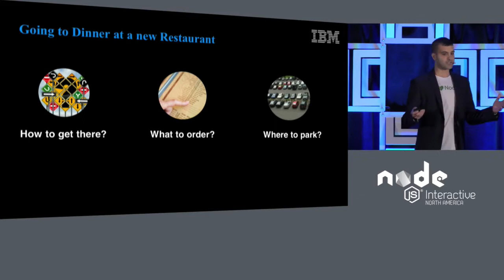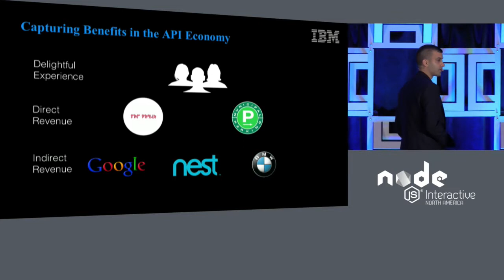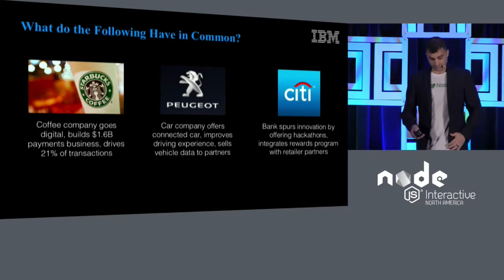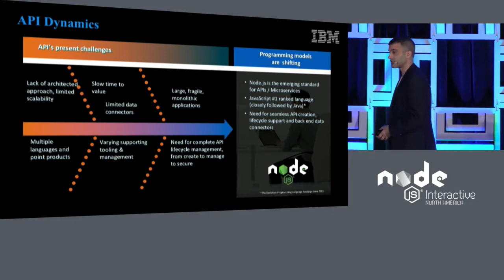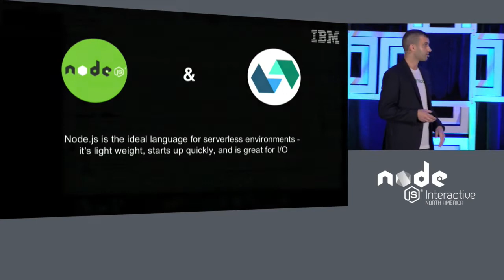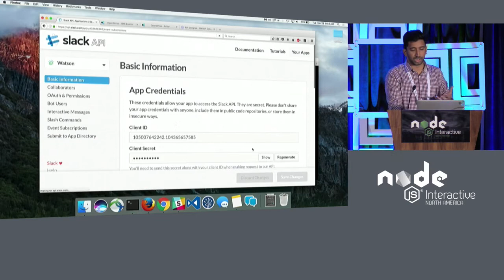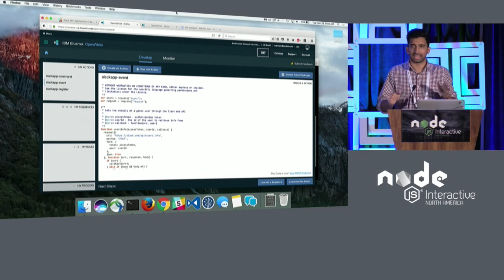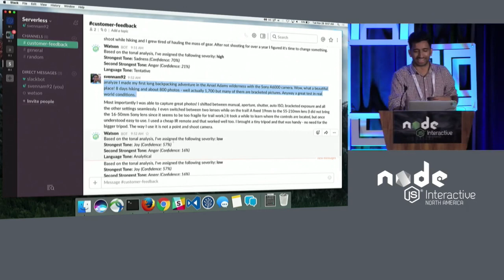KEYNOTE: Evolve or Fall Behind - A Digital Revolution Powered by Node.js by Andy Hoyt, IBM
KEYNOTE: Evolve or Fall Behind - A Digital Revolution Powered by Node.js- Andy Hoyt, IBM

We are in the midst of the Information Age where businesses are rapidly transforming themselves to fit the needs of increasingly digital society. In all economic sectors, we are seeing that businesses must evolve or get left behind. Node.js is the keystone for facilitating this evolution, enabling companies to greatly increase developer productivity, spend less time on infrastructure and have peace-of-mind with long-term support. Learn how Node.js is proving to be the forefront of digital transformation, from fueling the growth of the API economy to revolutionizing infrastructure with serverless applications.

About Andy Hoyt
Andrew Hoyt is the Director of API Connect, DataPower, and Strongloop Development as part of the Interaction Services organization in the IBM Cloud Unit. Interaction Services is a new tier of services emerging at the edge of the enterprise. This tier is being driven by the transformation into the digital era. Developers are composing – writing code, connect to pipelines of data and integrating APIs for use within new systems of engagement. These APIs are backed by microservices that require capabilities to CREATE, DEPLOY, MANAGE and ENFORCE the availability of these services. Andrew owns the development and client engineering of these capabilities for IBM.

Andrew is a graduate of Marist College in Poughkeepsie NY, USA. Andrew has spent 15 years in IBM Software Group specializing in areas such as WebSphere, z/OS, PureApplication, and Cloud development.